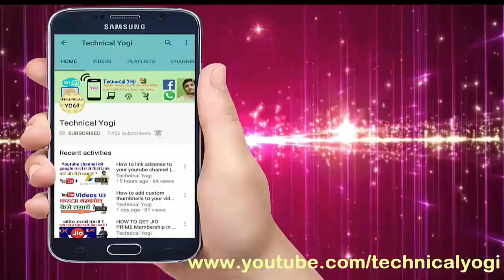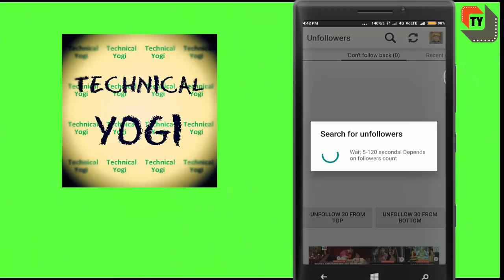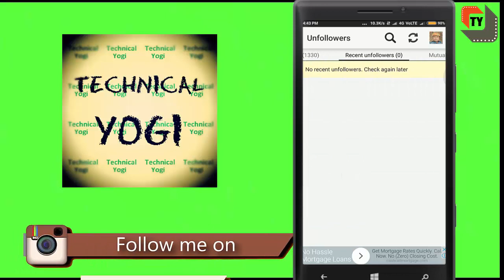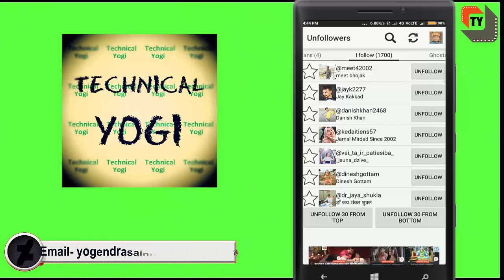How to manage instagram || Most important app for every instagram user || Hindi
Hi

Dosto is video me maine ek aisi android app ka review kiya jo every instagram user ke liye bahut hi jauri hai isse aapko pata chal jayega ki koun aapko follow kar raha hai or kise aap follow kar rahe hai lekin wo aapko nahi kar raha ya kisne aapko unfollow kiya dosto ye bahut hi usefull app hai.